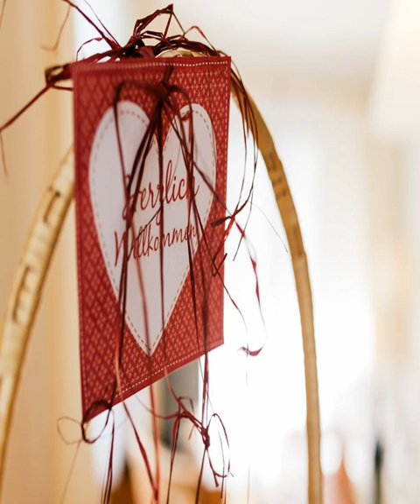Hotel Alpenruh-Micheluzzi - Serfaus - Austria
Hotel Alpenruh-Micheluzzi hotel city: Serfaus - Country: Austria

Address: Dorfbahnstraße 10; zip code: 6534

The Hotel Alpenruh enjoys a quiet location a 5-minute walk from the centre of Serfaus and just 100 metres from the Dorfbahn subway and the ski bus stop. It features an à la carte restaurant and a spa area with a heated indoor pool.

 -- L'Hotel Alpenruh-Micheluzzi bénéficie d'un emplacement calme à 5 minutes à pied du centre de Serfaus et à seulement 100 mètres de la station de métro Dorfbahn et de l'arrêt du ski-bus.

 -- El Hotel Alpenruh está situado en una zona tranquila a 5 minutos a pie del centro de Serfaus y a solo 100 metros del metro de Dorfbahn y de la parada del autobús de esquí.

 -- Das ruhig gelegene Hotel Alpenruh begrüßt Sie 5 Gehminuten vom Zentrum von Serfaus und nur 100 m von der in einem Tunnel fahrenden Dorfbahn sowie der Skibushaltestelle entfernt.

 -- Het Hotel Alpenruh heeft een rustige ligging op 5 minuten lopen van het centrum van Serfaus en op slechts 100 meter van het metrostation Dorfbahn en de skibushalte. Het beschikt over een à-la-carterestaurant en een spa met een verwarmd binnenzwembad.

 -- Dotato di una tranquilla posizione, a 5 minuti di cammino dal centro di Serfaus e a soli 100 metri dalla metropolitana di Dorfbahn e dalla fermata dello skibus, l'Hotel Alpenruh vanta un ristorante alla carta e un'area benessere dotata di una piscina...

 -- Hotel Alpenruh酒店位于安静的位置，距离瑟弗浩斯市（Serfaus）中心仅有5分钟的步行路程，距离Dorfbahn地铁和滑雪巴士站仅有100米。酒店设有1间点菜餐厅和1个带室内恒温游泳池的Spa区。  所有客房均配备实木家具、1间私人浴室和卫星电视。滑雪设备可以存储在内设的独立房间。  Spa设施包括1间桑拿浴室、蒸汽浴室、红外线舱和1个室内温水游泳池。客人可预约按摩和美容理疗服务。孩子们可以在Hotel Alpenruh-Micheluzzi酒店旁的游戏室或公共操场玩耍。 ...

 -- Hotel Alpenruh położony jest w zacisznej okolicy, 5 minut spacerem od centrum miejscowości Serfaus i zaledwie 100 metrów od stacji kolei linowo-terenowej Dorfbahn i przystanku autobusu dla narciarzy.

 -- Отель Alpenruh находится в тихом месте в 5 минутах ходьбы от центральной части горнолыжного курорта Серфаус, всего в 100 метрах от станции деревенской железной дороги Dorfbahn и остановки автобуса для развозки лыжников.

 -- Hotel Alpenruh har ett lugnt läge, bara 5 minuters promenad från centrala Serfaus och 100 meter från tunnelbanan Dorfbahn och skidbusshållplatsen. Här finns en à la carte-restaurang och ett spa med en uppvärmd inomhuspool.

 -- يتميز فندق Alpenruh بموقع هادئ على بُعد مسافة 5 دقائق سيرًا على الأقدام من وسط سيرفاوس، ويبعُد 100 متر عن مترو أنفاق دورفبان ومحطة حافلة التزلج، ويحتوي على مطعم للمأكولات الانتقائية ومنطقة سبا مع مسبح داخلي مدفئ.